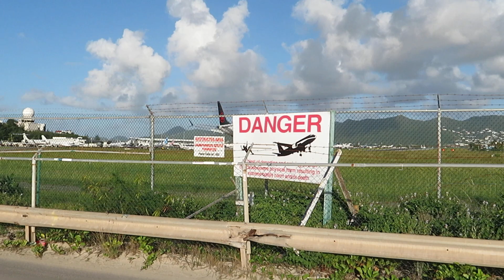Low Landing at St Marteen Princess Juliana Airport - Boeing 737 MAX Air Canada